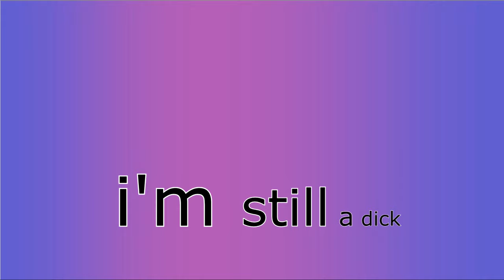Rainbow six siege ** Error Squad Not responding **